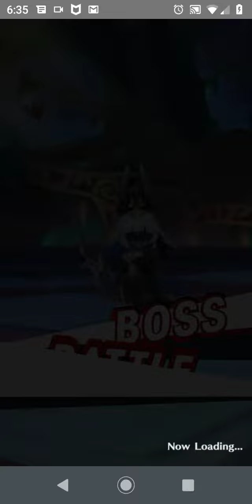Rylucius Clears: Ciella's Wrath Expert difficulty ~Tobias POV~ (2:33) | Dragalia Lost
Here's a brief video of clearing on Ciella's Wrath on Expert difficulty with my Tobias, teaming up with 3 Hawks with each of them at least 9,900 might or higher.

Quick reminder: For those who are interested, I do have my own alliance group:

~ Rylucius's Dragalia.

Here's my ID: 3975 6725

Please consider joining my Discord server. We do have an active group playing Dragalia Lost pretty much everyday. We also primarily allow anyone to share your artworks, your other gaming interests, anime interests, miscellaneous kinds of entertainments, etc for others to share with: